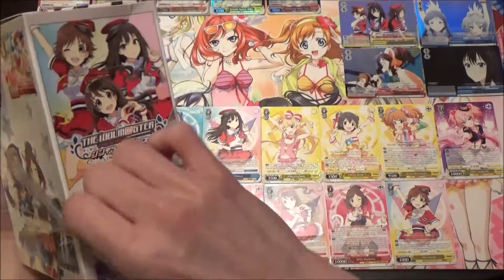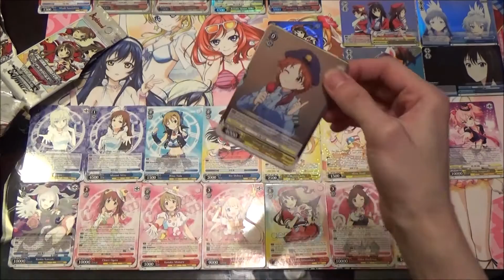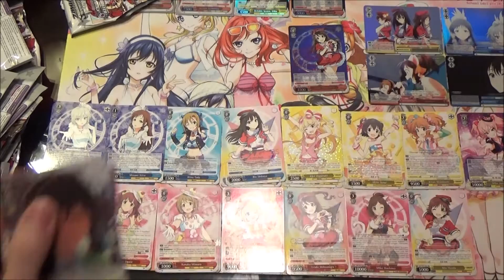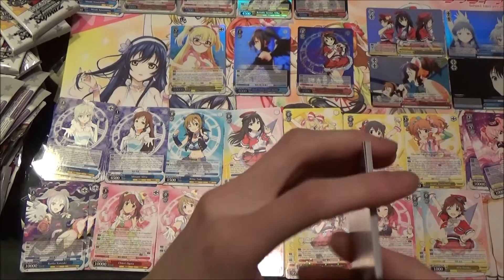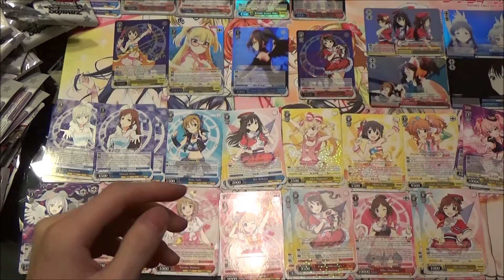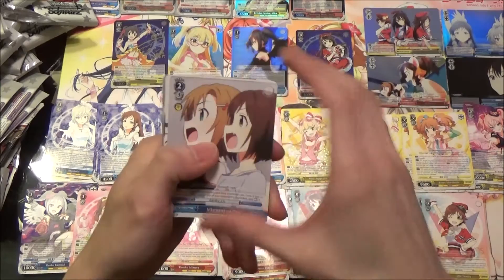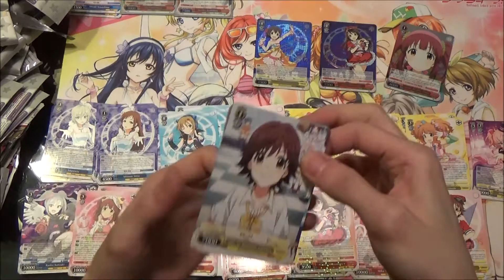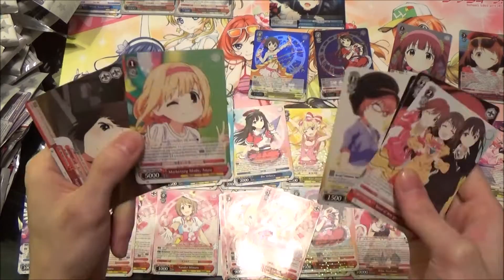Weiss Schwarz The iDOLM@STER Cinderella Girls carton opening part 2!!!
Part 2 of The iDOLM@STER Cinderella Girls carton!